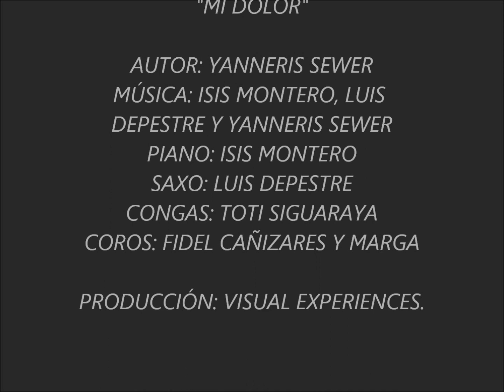Yanneris - Mi Dolor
"MI DOLOR" por Yanneris Sewer (Voz y Letra), Isis Montero (Música y piano), Luis Depestre (Saxo y Productor Musical)